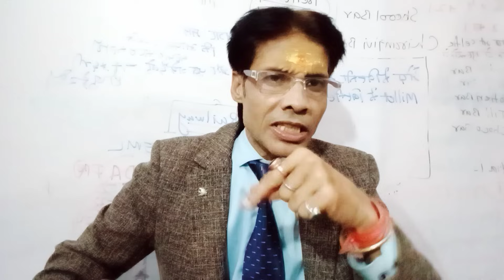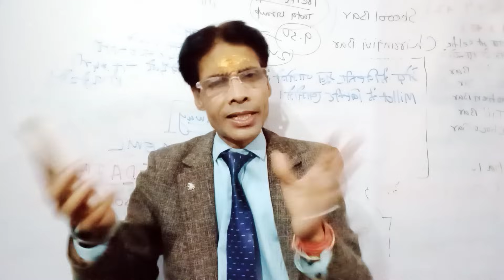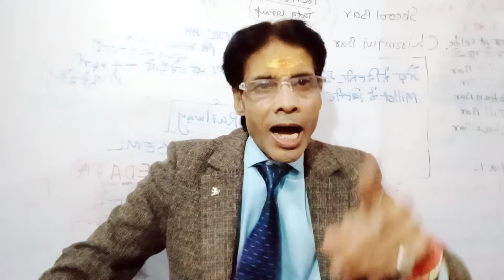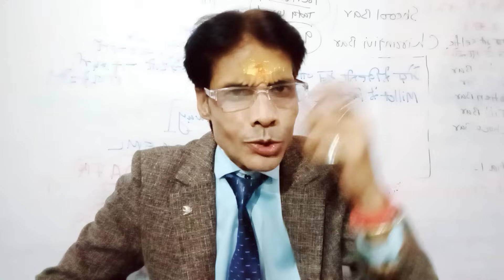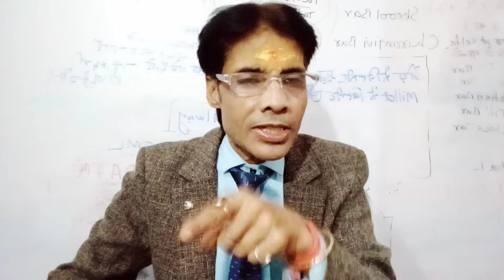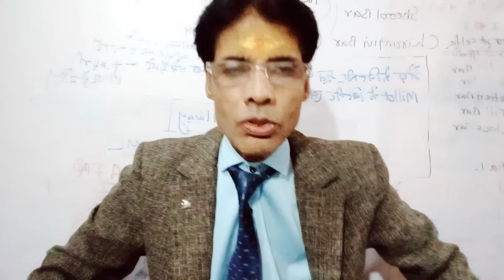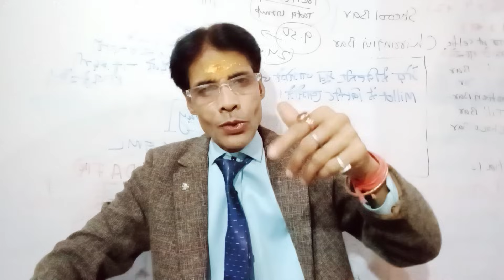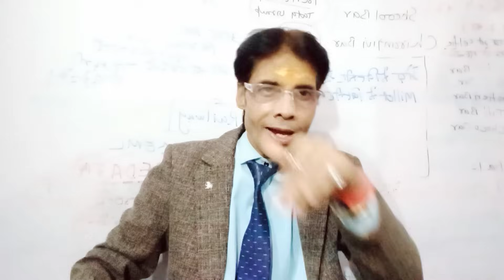🛑Will invest 1000 & will make 70000 thousand🛑These 3 government companies will leave as billionaires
🛑 1000 लगाएंगे और 70000 हजार बनाएंगे 🛑 ये 3 सरकारी कंपनी अरबपति बनाकर छोड़ेगा 🛑 GOD 🛑